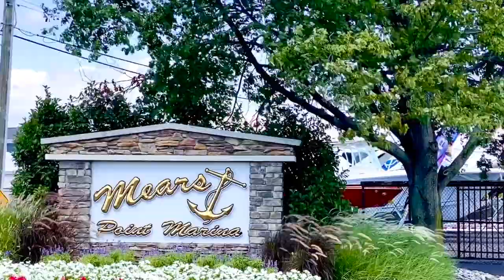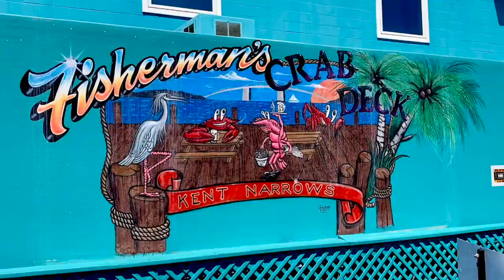Our Chesapeake Bay Adventure | Episode 4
This video is about Our Chesapeake Bay Adventure | Episode 4